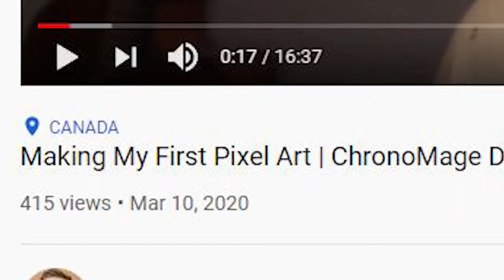I'm Baaaaack | ChronoMage Devlog #4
Oh, look who's come crawling back... Me! Yup, after almost an entire year of no videos I finally decided to stop being lazy (and/or depressed) and continue my ChronoMage devlog series.